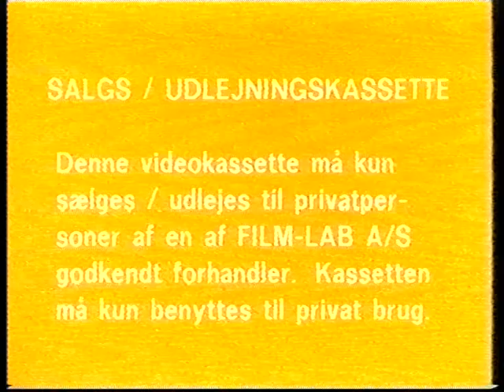80'er VHS intro #1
Der er bare noget fedt ved disse 80er introer. Dette er fra 80erne filmen, the Great American Traffic Jam, eller "de skøre er ude at køre", som den blev omdøbt på dansk, for at udnytte succesen af "ud at køre med de skøre".